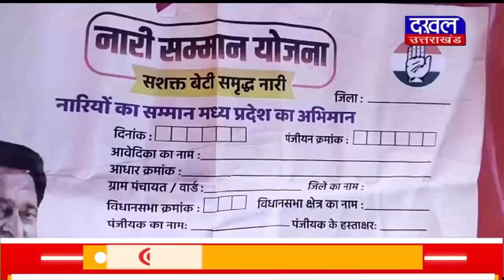DAKHAL NEWS पांच सौ की गैस के लिए महिलाओं में खासा उत्साह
पांच सौ की गैस के लिए महिलाओं में खासा उत्साह

15 सौ महीना के लिए महिलाओं ने भरे फॉर्म

politics news
kamalnath
congress
bjp
news
today news
daily news